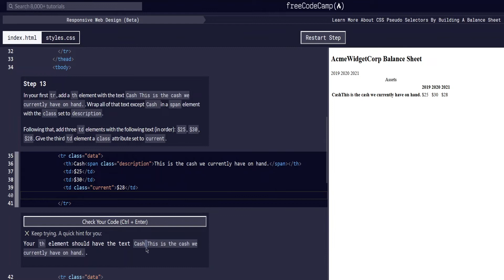My code is right, but it's not working... Aha! :o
There has been a few instances where I asked myself "why is my code not working? I am 99% sure it is correct... Aha! I missed x or y, be it a space while doing fCC bootcamp, or a project where I missed a semi-colon."

P.s. I don't recall the last time I checked Twitter...